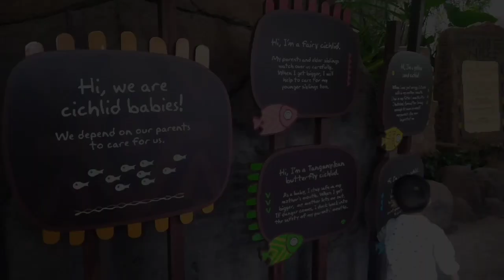BEAUTIFUL BABIES CICHLID AT RIVER WONDERS AQUARIUM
Fish lovers will love this little fishes at River wonders. Cichlids are one of the most popular freshwater aquarium fish. They are known for their interesting behaviors, extroverted personalities, color palette and pleasing appearance.
Know them more as you watch this video.